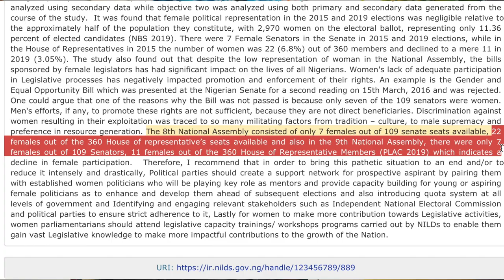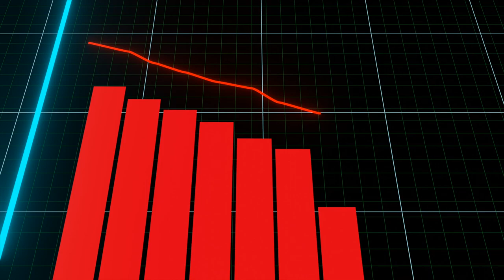Gender Representation In Nigerian Politics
A video on how to Improve gender representation in the political arena in Nigeria